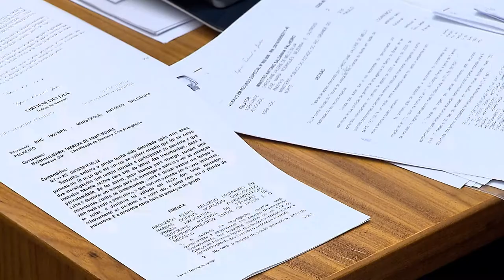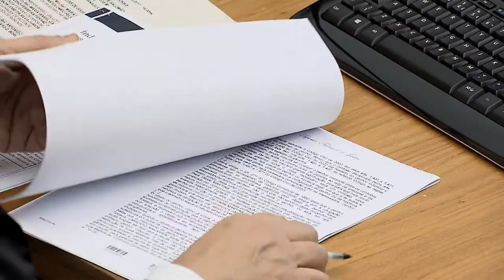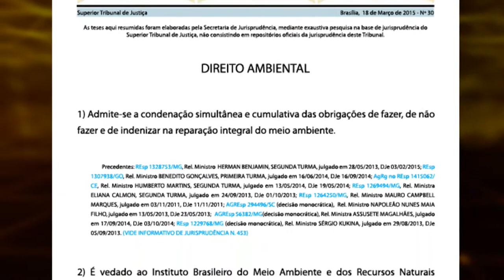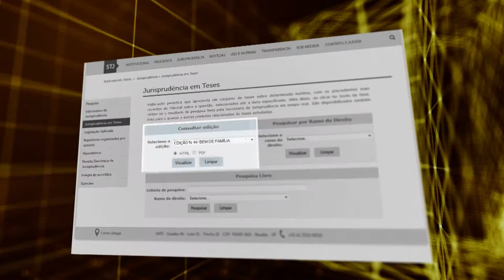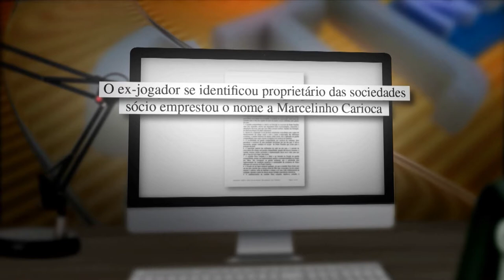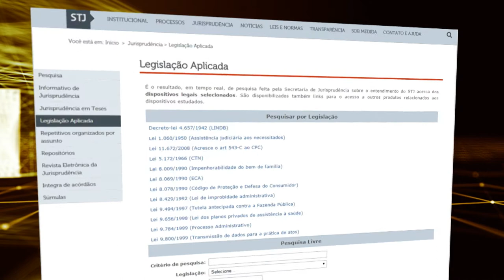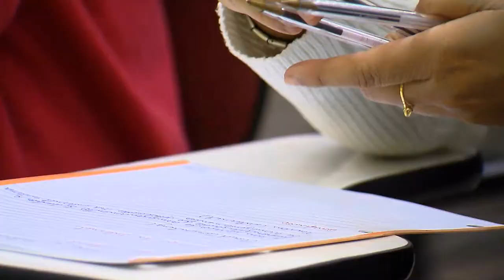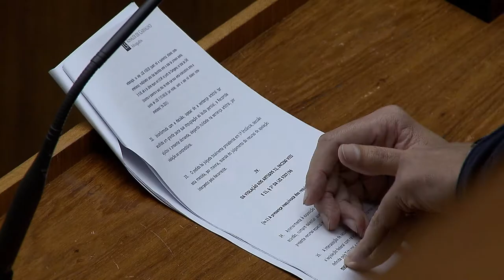STJN nº 189: Falência de Empresas (06/01/2018)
Nesta edição você vai rever a reportagem especial sobre falência empresa e uma entrevista com o advogado Leonardo Gomes de Aquino, que esclareceu dúvidas sobre o tema.
O STJ Notícias também traz decisões do tribunal da cidadania. Não perca!